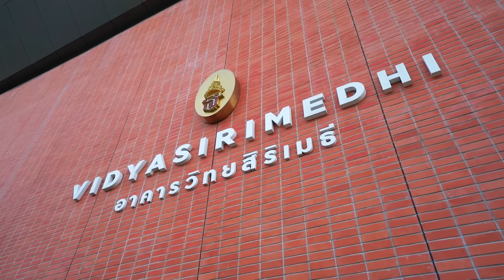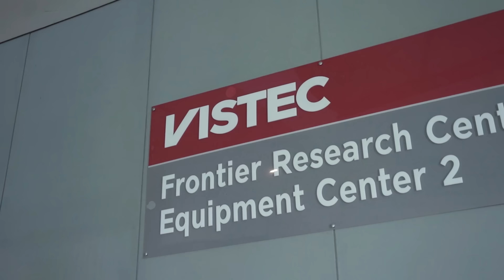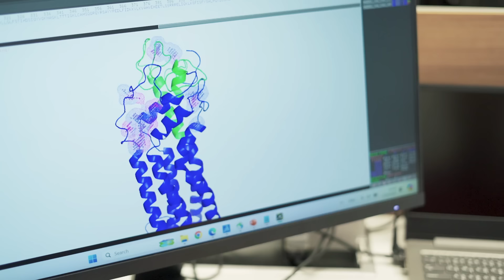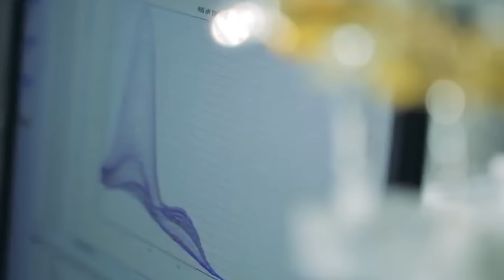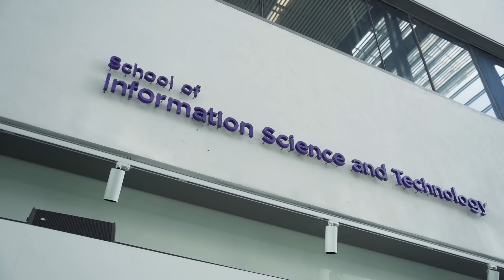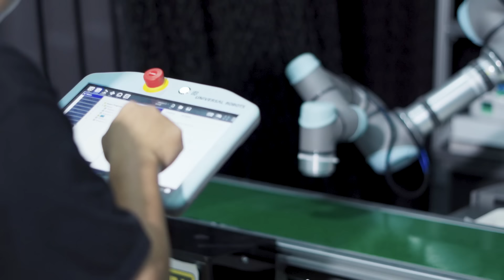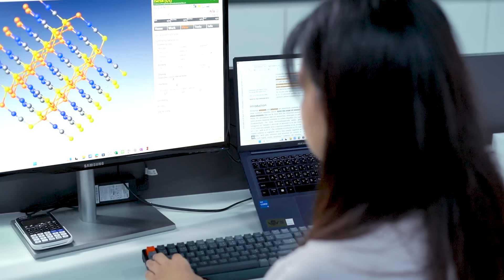พาทัวร์ VISTEC แหล่งผลิตนักวิจัย เค้าเรียนอะไรกัน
พาทุกคนไปรู้จักสถาบันวิทยสิริเมธี หรือ VISTEC จ.ระยอง ที่ได้ชื่อว่าเป็นแหล่งบ่มเพาะนักวิจัยโดยเฉพาะ

สำรวจครบทั้ง 4 สำนักวิชา เรียนเกี่ยวกับอะไร? ใช้ชีวิตแบบไหน? เรียนฟรีจริงไหม?

หาคำตอบ และร่วมสัมผัสชีวิตจริงของนักวิจัย VISTEC ไปด้วยกัน